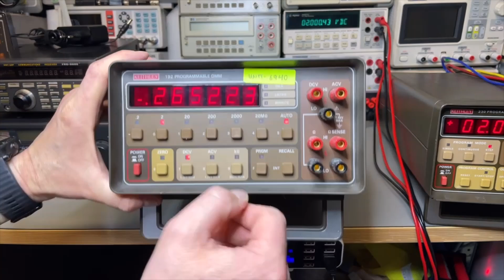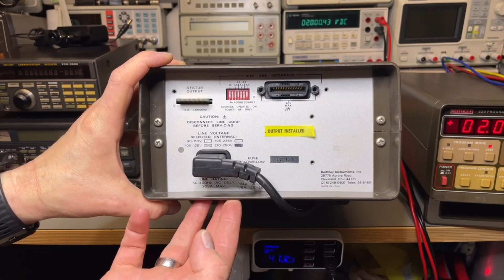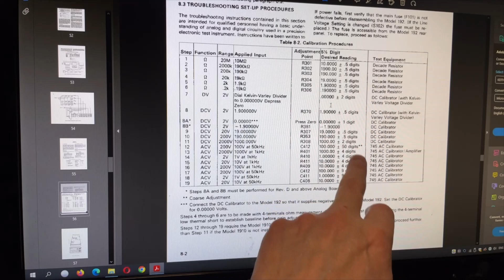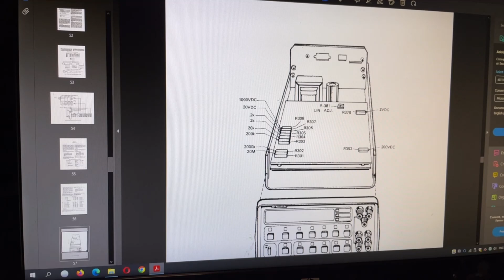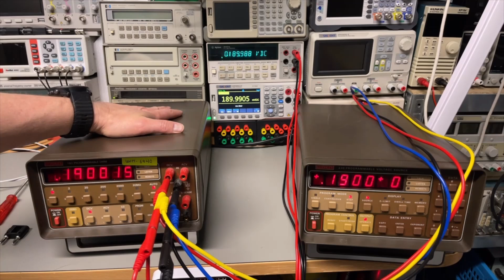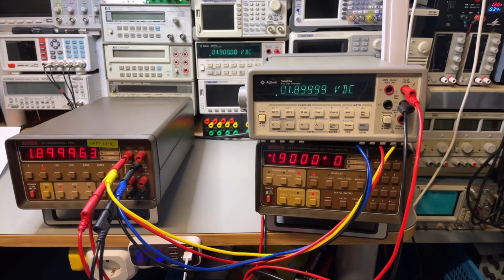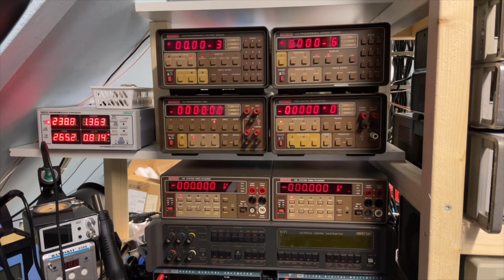#281 Keithley 192 Multimeter 6.5 Digits 1982 Teardown Calibrate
Keithley 192, very nice 6.5 DMM from about 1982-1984
Teardown and adjust.